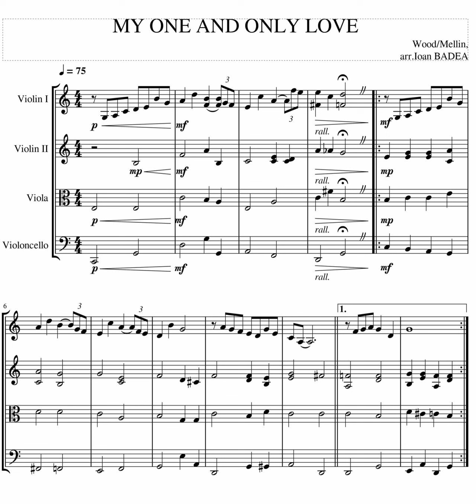MY ONE AND ONLY LOVE- Wood/Mellin